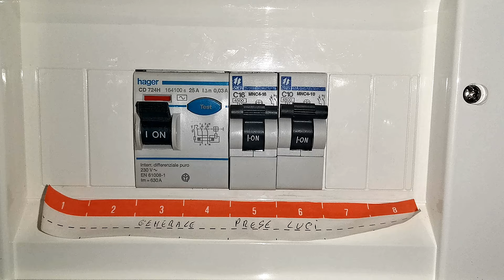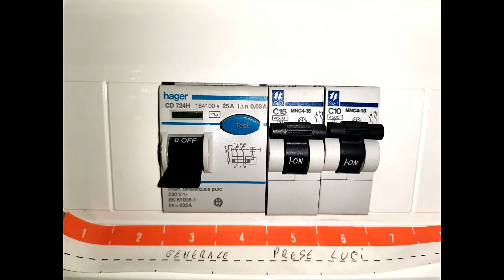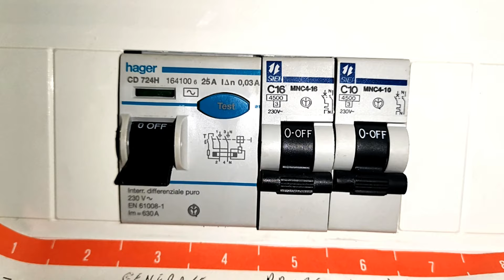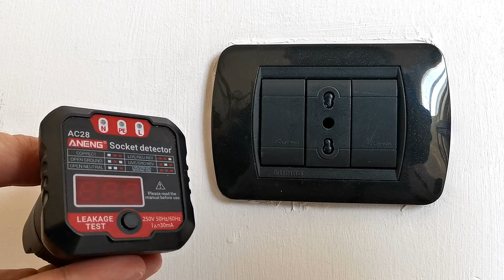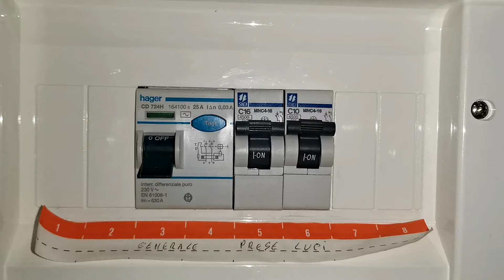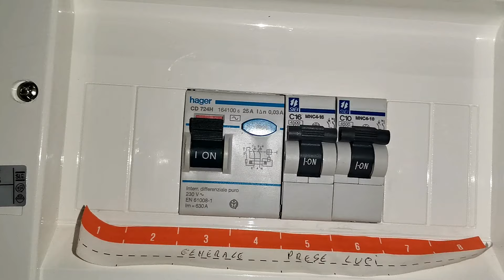Il tuo impianto elettrico è a norma? 4 cose da sapere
Buoni Amazon digitali:
Ariete 2878 Cappuccinatore Vintage - Montalatte per cappuccino, tè, cioccolata calda e fredda, infusi liofilizzati, 500 watt, in colore Celeste pastello

PIASTRA PIETRA IN TERRACOTTA REFRATTARIA PER PIZZA PANE E DOLCI COTTURA SU GAS FORNO BARBECUE E CAMINO  35CM

TESTER PER PRESA
TESTER PENNA
* BATTERIE 18650
* Friggitrice ad Aria Calda NutriChef con Temperatura e Tempo Regolabili Facile da Utilizzare - Capacità Extra Large di 3.2 litri 3.7 pin - Acciaio inox antiruggine
* 300 Cialde Miscela Blu
* Teepao Lampada da Tavolo a LED Fungo Ricaricabile LED Touch Staffa per Stazione di Ricarica USB Caricatore Universale a 5 Porte per Smartphone e Tablet